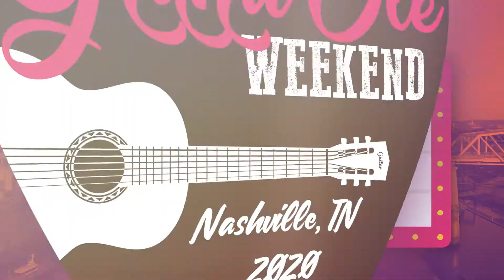Grand Ole Weekend - Auto Value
Introducing the Grand Ole Weekend, presented by Auto Value!

In the fall of 2020, we’re sending 25 lucky technicians and a guest to Music City U.S.A, Nashville, Tenn. on the Southern Escape of a lifetime!

Vibrant, filled with entertainment, amazing food, and coated in southern hospitality, this getaway will bring you to the heart of the honky-tonk.

Get a taste of that hot chicken, visit the Country Music Hall of Fame, get your boot scoot on amidst the neon-night in the iconic Broadway St. honky-tonk culture, learn classic American history, and so much more.

Nashville tops the charts in music, food, arts, and culture, and this is a prime destination locale you’ll want to be a part of. Urban cool or classic country, you’ll find it here.

That ain’t all. How about 150 gift cards – totaling $25,000 – to other lucky winners?!

And now, you can more entries than ever before! During the months of March and April 2020, earn entries with every qualifying purchase from your Auto Value or Bumper parts supplier – and earn BONUS entries for your total MyPlace4Parts spend! As your daily MyPlace total grows, so can your number of entries.

You’ll never know what you’ll find or who you’ll run into on a trip like this.  But one thing is for certain: You’ll be treated like the star you are on this exclusive weekend getaway.

Y’all come back now, ya hear?

Void where prohibited. No purchase necessary. Trip details and activities subject to change.